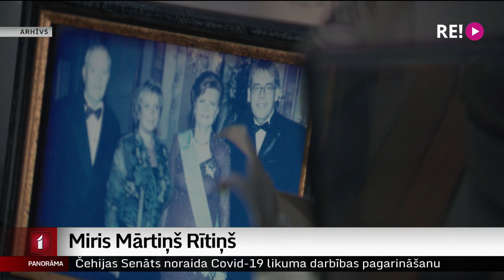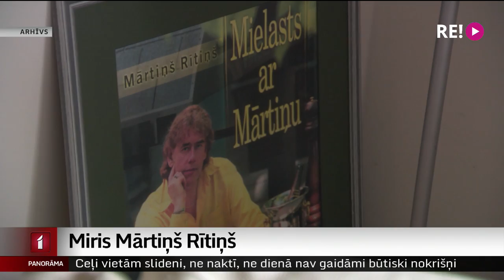Miris Mārtiņš Rītiņš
Spilgtas personības dod savu ieguldījumu sabiedrībā. Tādu veidojis un arī atstājis pavārs, restorāna īpašnieks, televīzijas raidījumu vadītājs – atraktīvais Mārtiņš Rītiņš. Viņš 72 gadu vecumā cīņu ar slimību ir zaudējis, bet, iespējams, katrā Latvijas virtuvē tiek izmantots kāds knifs vai triks, kas noskatīts Rītiņa raidījumā, un pilnīgi noteikti – vēl ilgi neaizmirsīsim viņa spilgtos izteicienus.